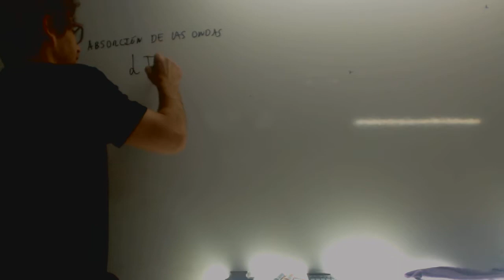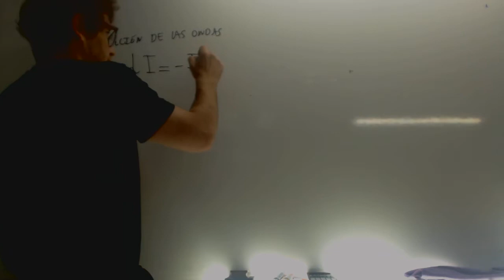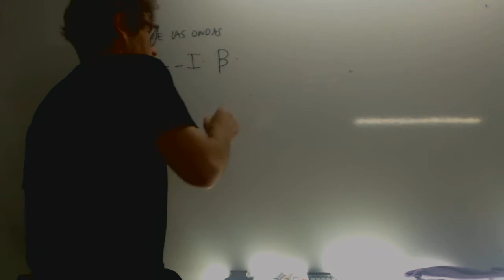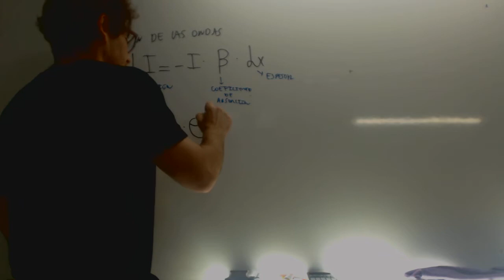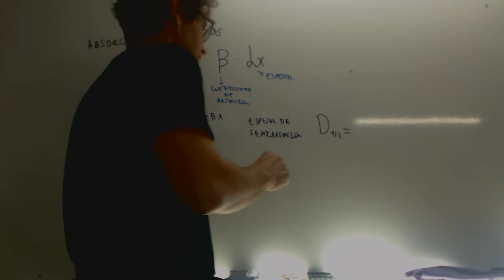Absorcion de las ondas Fisica 2 Bachillerato Academia Usero Estepona